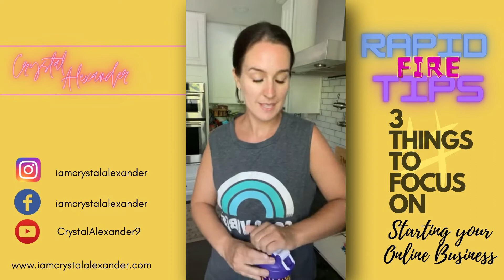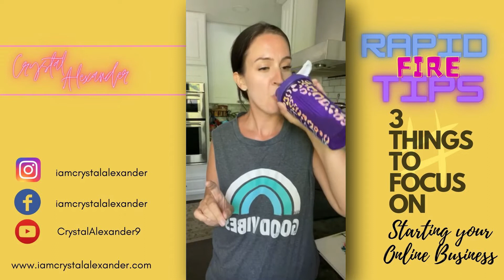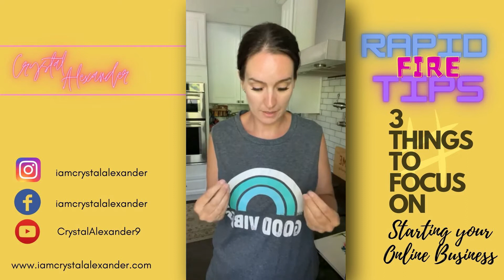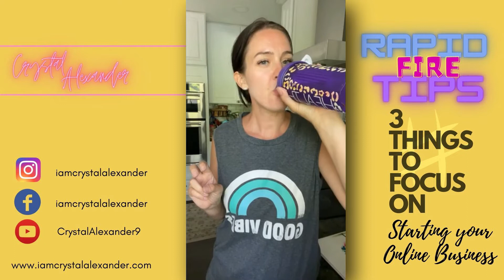Starting your Online Business : 3 Things To Focus On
Growing Your Business Online
Here are 3 Things you Need to Focus On

Likes are greatly appreciated!